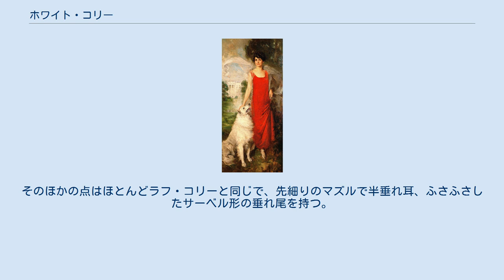ホワイト・コリー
ホワイトハウスの所有する第30代アメリカ合衆国大統領カルビン・クーリッジの妻グレースの肖像画には、愛犬のホワイト・コリー、ロブロイが一緒に描かれている ホワイト・コリー（英語: White Collie）は、ラフ・コリーの白色個体から作出された犬種である。
19世紀のビクトリア朝時代のイギリスで流行した後、アメリカ合衆国でも人気を博した。
 牧羊犬としてのラフ・コリーにおいては、ヒツジと区別がつきにくいため、白い毛色は好まれなかった。
しかし、ペットやショードッグとしては人気があり、特にウォリックシャー州のブリーダーがヴィクトリア女王と皇太子に白色のコリーを贈ったことから、大人気となった。
デズモンド・モリスによれば、これらのホワイト・コリーの作出過程では、より白い毛色とするためにサモエドとの交配が行われていたと推測される。
 ホワイト・コリーは、王族はじめイギリスの貴族、次いでアメリカ合衆国の富裕層の間で流行し、一緒に写真を撮ることが流行した。
イギリスでの流行はすぐに去ったが、アメリカ合衆国では犬種クラブが作られ、ラフ・コリーとは別の犬種として扱われるようになった。
 現在、ホワイト・コリーとされる犬は、全身純白のものは非常に珍しく、通常は頭部やしっぽの上に濃いマーキングを持つ。
そのほかの点はほとんどラフ・コリーと同じで、先細りのマズルで半垂れ耳、ふさふさしたサーベル形の垂れ尾を持つ。